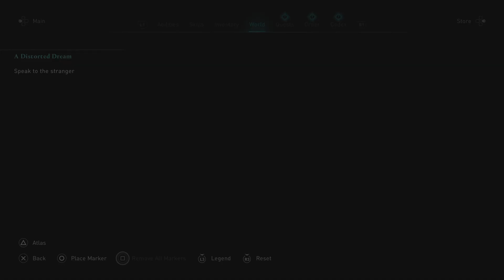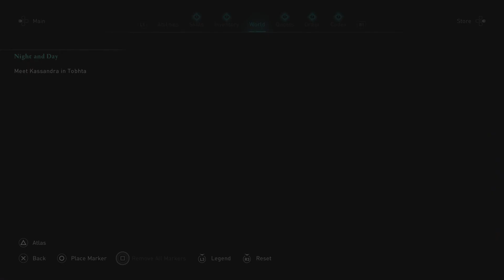Assassin's Creed Valhalla_A Distorted Dream